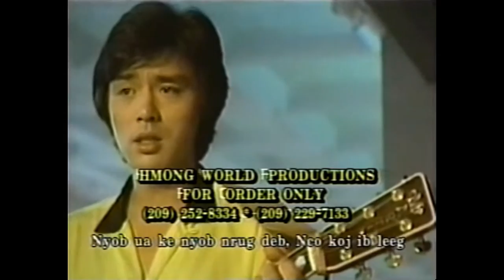Neej Khuam Siab - The movie kenny bee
Lub neej khuam siab yog pajyeeb hawj mus yuav tsev neeg hmoob tsab, es nws tus txiv tau tag sim neej lawm, khuam siab kawg. Tab sis thaum nws tau los ntsib tus hluas nraug "kaub ham" nws haj yam hlub thiab tab sis muaj teeb meem cuam tshuam nkawd tas li, nkawd thiaj li tau sib ncaim ib ntus rov mus ua lub neej khuam siab.